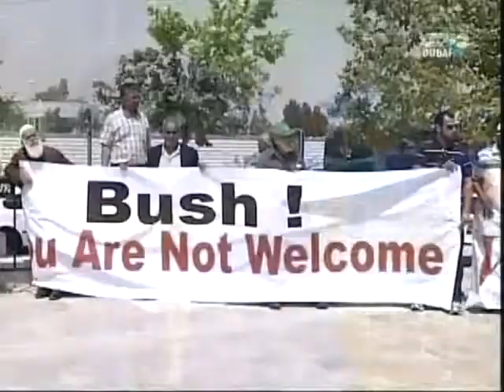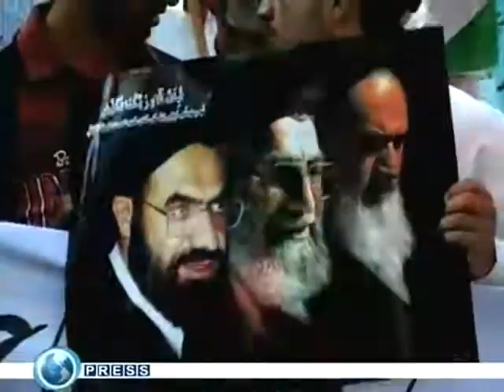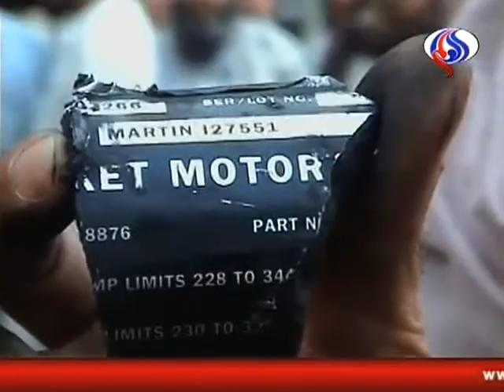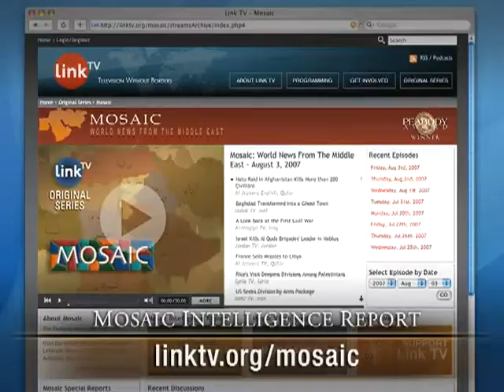Mosaic News - 5/16/08: World News from the Middle East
"Bush's Final Tour to the Middle East," Dubai TV, UAE
"Israel Tells UN to Strike Nakba From Lexicon," Press TV, Iran
"Sudanese Rebels Reach Khartoum," Al Arabiya TV, UAE
"Qatar Hosts Lebanon Dialogue," Al Jazeera English, Qatar
"Iran's Nuclear File," Abu Dhabi TV, UAE
"US Bombing Kills Civilians in Afghanistan," Al-Alam TV, Iran
"Iraqi Scholars Call for Unity," Alsumaria TV, Iraq
"MIR: Iran Wins in Lebanon," Link TV, USA